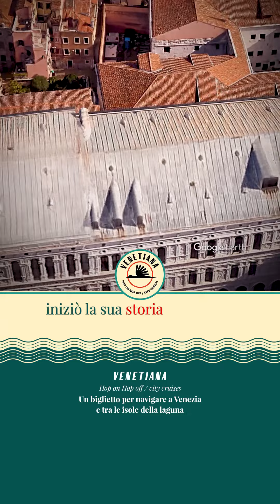Venezia - Personaggi e gossip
Venezia è sempre stata la meta per i personaggi del jet-set internazionale che qui vissero amori da fiaba e per artisti di ogni Paese che qui trovarono ispirazione nella sua luce e nella sua poesia. Lord Byron nuotava in Canal Grande e cavalcava sulla spiaggia del Lido seducendo le belle veneziane, Peggy Guggenheim si trasferì a Venezia nel 1949 in un palazzo sul Canal grande, già  residenza della "divina marchesa" Luisa Casati, che usava passeggiare nuda coperta da un manto di pelliccia in Piazza San Marco con due ghepardi al guinzaglio e che ora è la sede di un prestigioso museo, Coco Chanel disegnava le sue collezioni ai tavoli del Caffè Floriàn e Maria Callas iniziò la sua storia d'amore con Aristotele Onassis durante una festa all'hotel Danieli. Il mitico Elton John possiede una casa nell'isola della Giudecca, mentre Woody Allen stava per acquistare Palazzo Dario sul Canal Grande, salvo poi cambiare idea appena venuto a conoscenza della leggenda sinistra che vuole che tutti i suoi proprietari muoiano di morte violenta. L'affascinante George Clooney e la bella Amal si sono sposati a Venezia festeggiando in maniera regale le loro nozze a Palazzo Papadopoli, ora hotel Aman sul Canal Grande.

Venetiana -  Hop on Hop off / city cruises
Un biglietto per navigare a Venezia e tra le isole della laguna, perdersi tra le calli all’ombra di San Marco, ammirare la lavorazione del vetro di Murano e scoprire i colori di Burano

Venetiana experience
Tra terra e acqua. Un incontro fra il visitatore e la laguna. Un operatore di trasporti e un collettore di esperienze autentiche e sostenibili. Venetiana è il nuovo modo di scoprire Venezia.

Sali e scendi dalle nostre barche con un unico biglietto 24h / 48h. Gratis bambini 0-5 anni.

Cosa è incluso:
✔️ 24 o 48 ore di spostamenti in barca
✔️ Audioguide accessibili da App sempre disponibili. Contenuti originali di autori locali, per ✔️bambini e adulti disponibili in 5 lingue diverse (italiano, inglese, tedesco, spagnolo, francese)
✔️ Navetta transfer Punta Sabbioni – San Marco per raggiungere rapidamente Venezia da Punta Sabbioni
✔️ Dimostrazione gratuita della lavorazione del vetro a Murano
✔️ Caccia al tesoro e quaderno da colorare per bambini